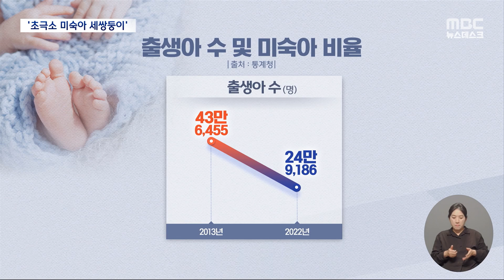'540그램 아기' 엄마 품으로‥'생존율 20%' 세쌍둥이의 기적 (2023.11.28/뉴스데스크/MBC)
세 명을 다 합친 몸무게가 겨우 1.75 킬로그램.
넉 달 전 '초극소' 미숙아로 태어난 세쌍둥이의 모습인데요.
생존 확률 20퍼센트를 이겨내고 무사히 병원 치료를 견뎌낸
아기들이 이제 차례로 엄마 품에 안길 채비를 하고 있습니다.